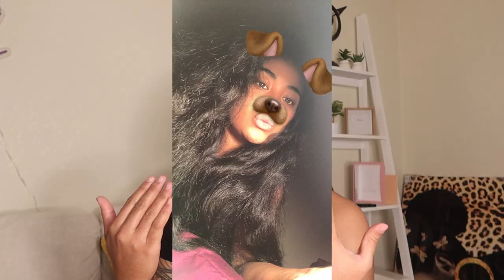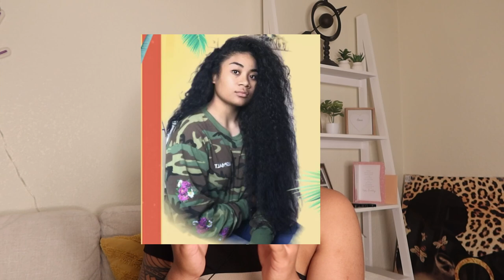Why I Don’t Flat Iron My Hair :How To Fix Heat Damaged Hair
If you're heat damaged from flat ironing your hair, this video is for you! In this video, I'll show you how to fix heat damaged hair from flat ironing, using a few simple tips.

If you're suffering from heat damaged hair, don't worry! In this video, I'll show you how to fix it using a few simple tips. Not only will this fix your hair, but it will also help you to avoid future damage! So don't wait any longer, watch this video and learn how to fix heat damaged hair from flat ironing!